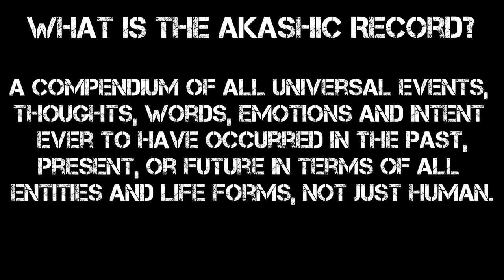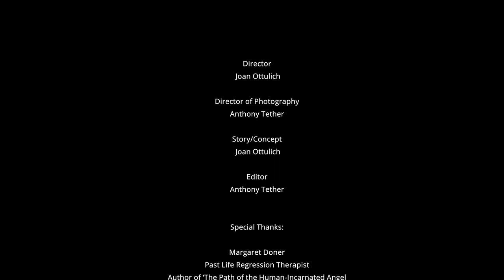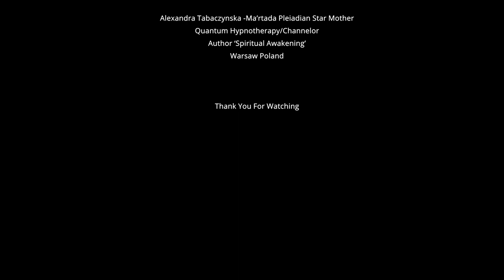ALIEN DISCLOSURE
There are many things in this world that we have yet to discover; here is one. Among us, those who believe they are either "walk-in" Aliens (extraterrestrial)  or have alien DNA.  Here to bring continuity, peace and restoration to earth.